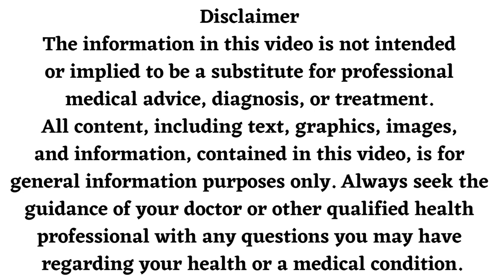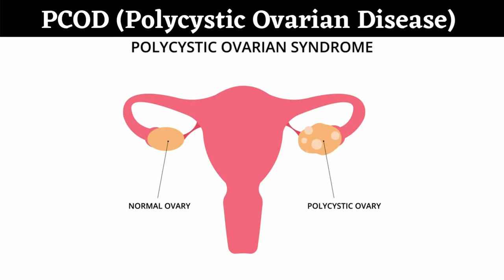Dabur Ashokarishta Syrup, Dabur Ashokarishta Kaise Use Kare, Ashokarishta Tonic For Women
Dabur Ashokarishta Syrup, dabur ashokarishta kaise use kare, ashokarishta tonic for women, ashokarishta ke fayde